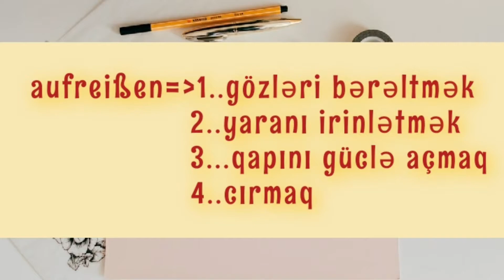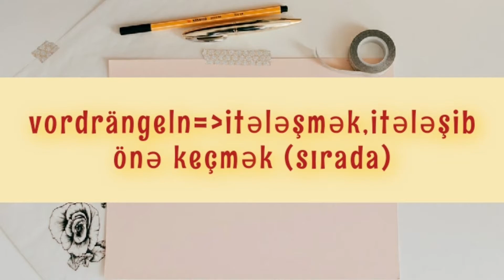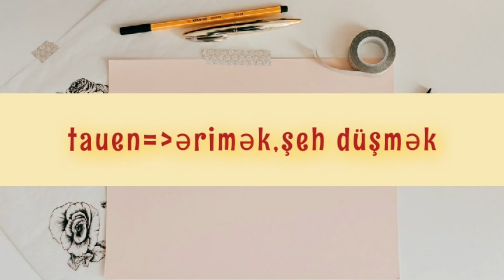Video 30 Almanca B1,B2,C1 fellər.Die deutsche Verben.Almanca öyrenmek,almanca öğrenmek.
Salam dostlar.Bu videodan B1,B2,C1 felləri öyrənə bilərsiz. Əgər 0-dan alman dili öyrənmək istəyirsinizsə onda əlifba videosu ilə başlayın.Alman dili öyrənərkən hər gün ardıcıl şəkildə öyrənin beləcə qısa zamanda artıq müəyyən biliklərə sahib olmuş olacaqsızın.O cümlədən almanca qrammatika və almanca qaydalar sizə çətin gəlməsin.Addım-addım öyrəndikcə bunun necə olmasını siz özünüz görəcəksiz.Qısa zamandan sonra artıq axıcı bir şəkildə almanca danışmaq və almanca anlamaq xüsusiyyətlərini yaxşı öyrənəcəksiz..Videoları izləyərkə abunə olun ,paylaşın və öz fikirlərinizi rəy şəklində mənə bildirin.Hər birinizə uğurlar.